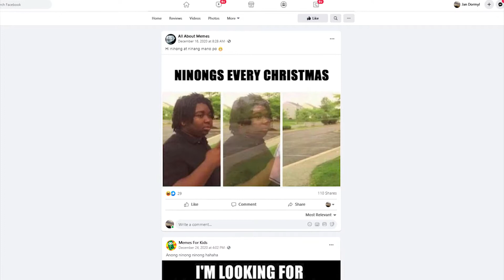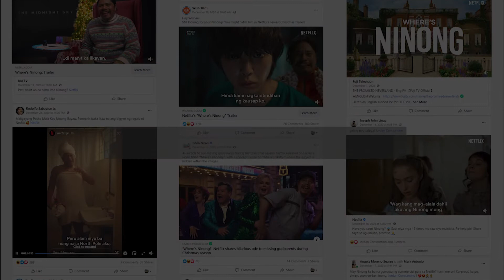Where's Ninong Case Study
Case study for the Where's Ninong campaign.